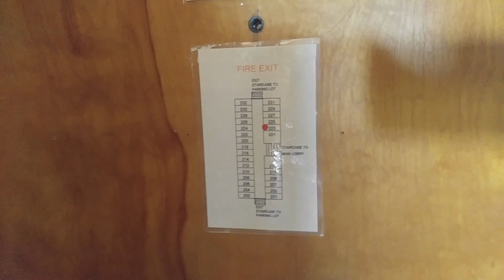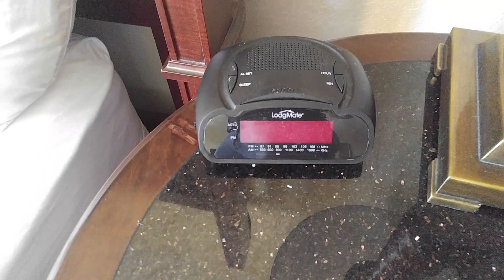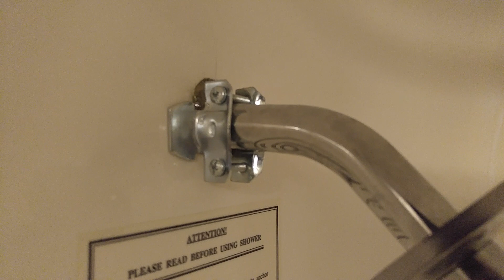March 3, 2019